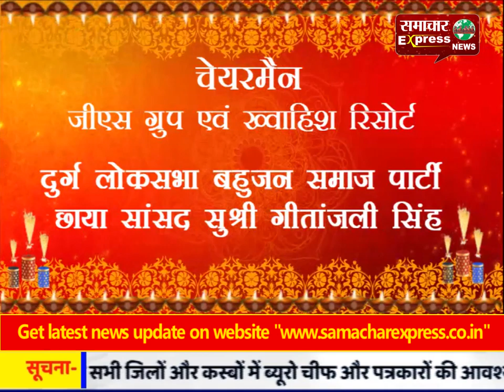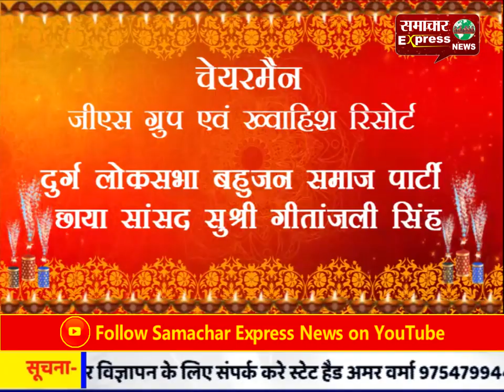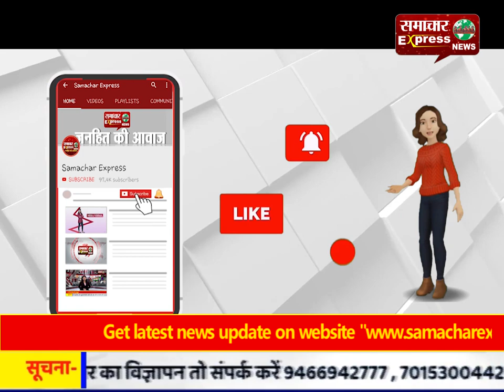पुलिस ने जुआरियों पर कसा शिकंजा